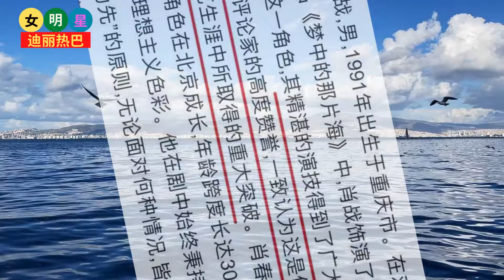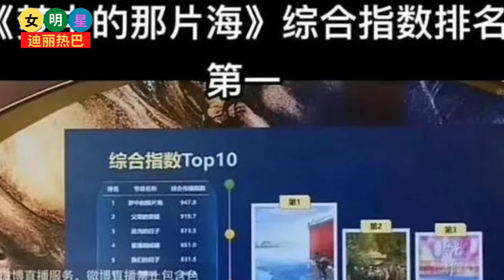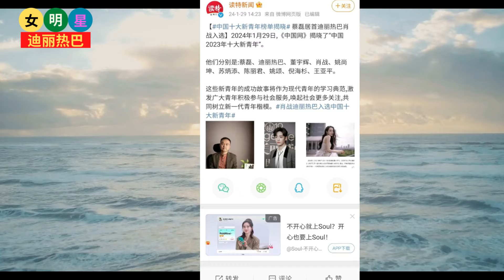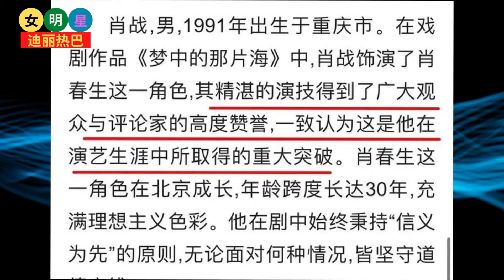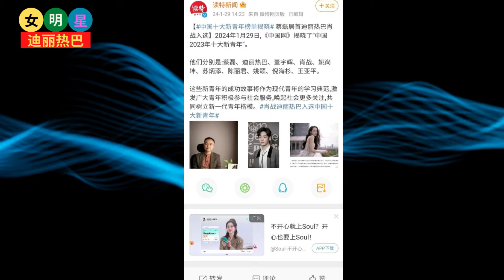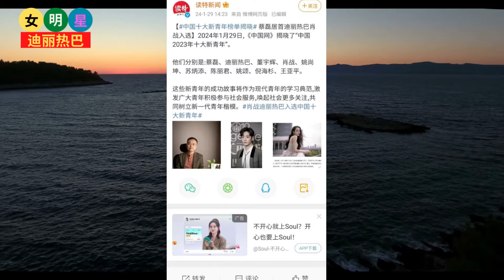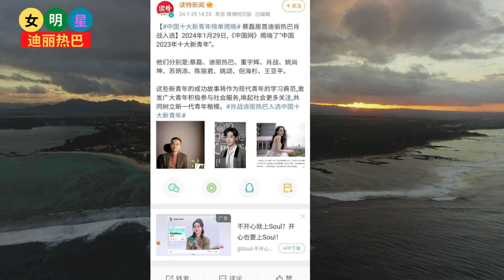迪丽热巴 、肖战 荣登中国新青年榜单：成就备受关注！【女明星迪丽热巴】